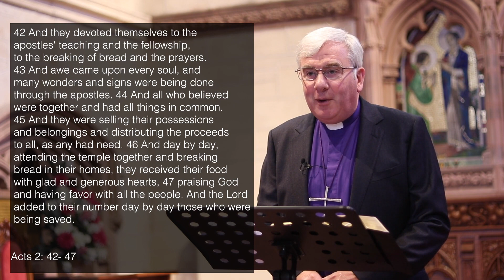Magheralin Parish Sunday Morning Service - 18th July 21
Magheralin Parish Church of Ireland
Service Streamed - 18th July 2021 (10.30am)